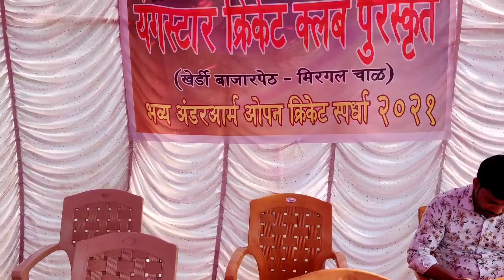Young Star Cricket Club Kherdi || 2k21